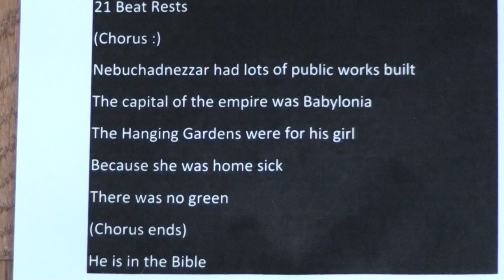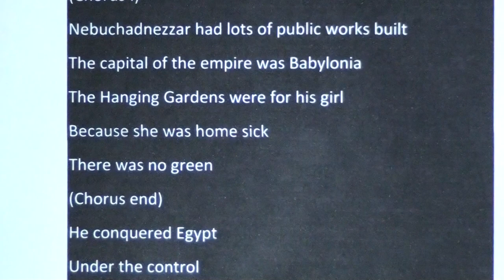Neo-Babylonian Song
This is Jonathan's Project